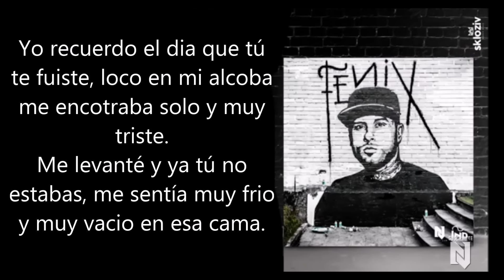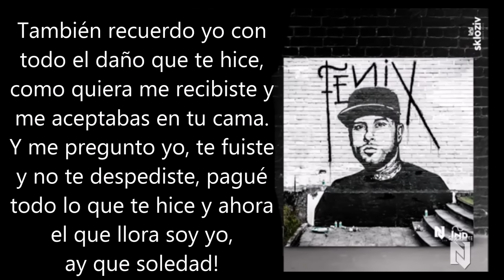Mil Lágrimas - Nicky Jam (Lyric Video)